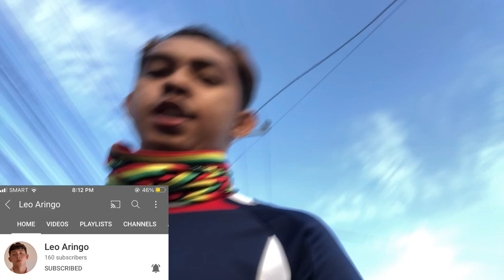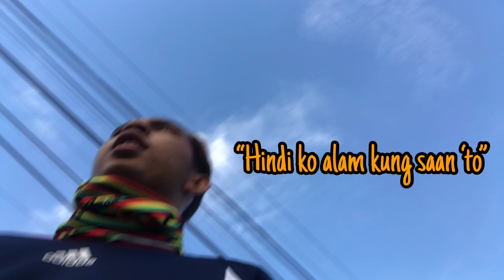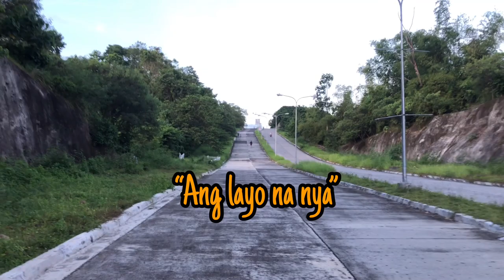JOGGING WITH LEO ARINGO I NATIONAL UNIVERSITY BULLDOGS VOLLEYBALL I CHICHAY VLOGS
A jogging session with our classmate LEO ARINGO and KC GUERRERO. Kailangan magpapawis para konsidyon parin ang katawan.

You might also wanna watch

2017 uaap men's volleyball champion
uaap men's volleyball 2017
uaap men's volleyball standings 2019
uaap season 82 men's volleyball 2020
up men's volleyball team
up men's volleyball
uaap men's volleyball season 78
uaap 77 men's volleyball
uaap season 76 men's volleyball
uaap season 75 men's volleyball
uaap men's volleyball season 82 standing
uaap men's volleyball season 82 live
uaap 82 men's volleyball
uaap season 92 men's volleyball
nu volleyball roster
nu volleyball players 2019 lineup
nu volleyball players 2020 lineup
nu volleyball schedule
nu volleyball game
nu volleyball on tv
nu volleyball scores
ne volleyball vs baylor
nu vs ateneo volleyball
nu vs adamson volleyball
nu bulldogs volleyball players 2020
nu bulldogs volleyball players 2019
nubreed volleyball
nu bulldogs volleyball players 2018
nu bulldogs volleyball players 2016
nu beach volleyball
nu bulldogs volleyball roster
nu bulldogs volleyball players 2017
n.u volleyball players
nu vs feu volleyball
nu volleyball game today
nu husker volleyball
nu vs hawaii volleyball
nu volleyball vs illinois
ny jets volleyball
nu volleyball line up
nu volleyball line up season 81
nu lakers volleyball
nu mens volleyball line up
nu men's volleyball lineup season 82
nu men's volleyball lineup season 80
nu men's volleyball lineup season 77
nu men's volleyball lineup season 79
Nu men's volleyball lineup season 81
nu mens volleyball players 2020 lineup
nu men's volleyball roster
nu volleyball news
nu volleyball ncaa tournament
nu volleyball ncaa tournament 2021
nu nazareth volleyball

nu players volleyball 2019
nu players volleyball 2017
nu volleyball roster philippines
nu volleyball radio
nu women's volleyball roster 2020
nu women's volleyball roster 2019
nu lady bulldogs volleyball roster season 83
nu lady bulldogs volleyball roster
nu lady bulldogs volleyball roster season 82
nu volleyball schedule 2019
nu sports volleyball
nu women's volleyball season 82 lineup
nu women's volleyball season 81 lineup
nu volleyball coaching staff
nu lady bulldogs volleyball season 82
nu men's volleyball team lineup
nu lady bullpups volleyball team lineup
nu high school volleyball team
nu vs ust volleyball season 82
ne volleyball vs texas
nu women's volleyball schedule
nu wave volleyball
nu nazareth women's volleyball
ust vs nu women's volleyball
nu volleyball 2021 schedule
LEO ARINGO HIGHLIGHT
LEO ARINGO FREE SPIKING
LEO ARINGO BLOCKING
LEO ARINGO HEIGHT
LEO ARING ADDRESS
LEO ARINGO COLLEGE COURSE
LEO ARINGO GIRLFRIEND
LEO ARINGO HIGH SCHOOL